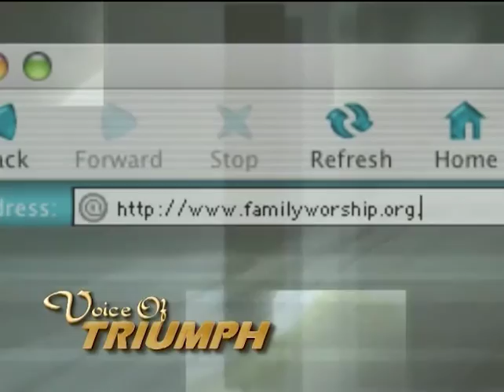If Christ Had Not Come Part 2 | Voice of Triumph - 12/22/19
Pastor Roger Woodard's sermon titled "If Christ Had Not Come"
Sermon date: December 22, 2019 | Show number: #722

Family Worship Center
1818 Shelby Rd.